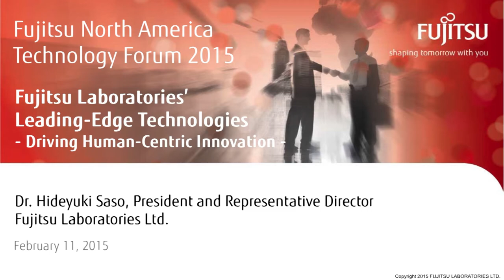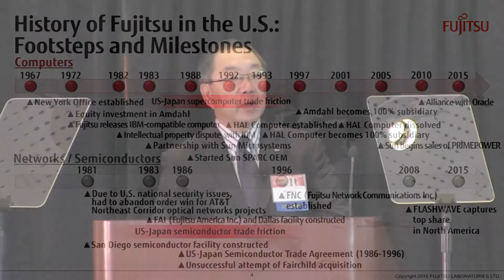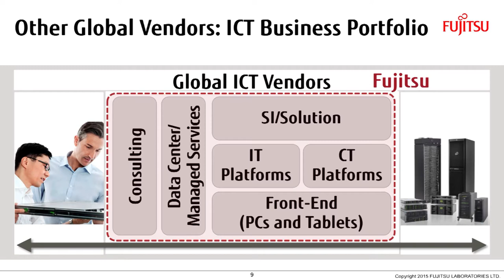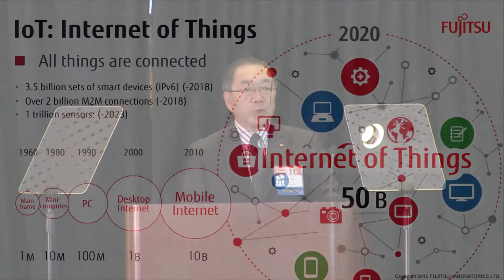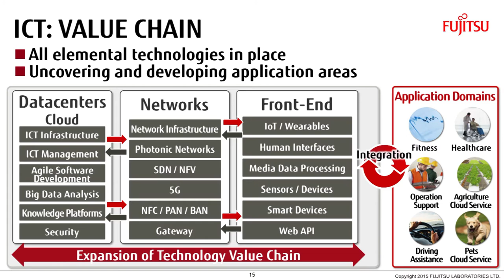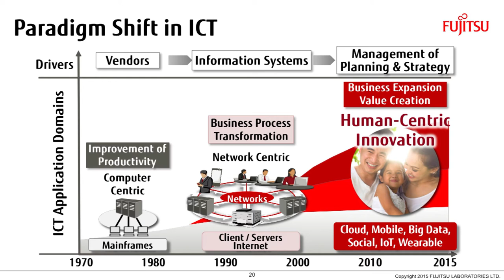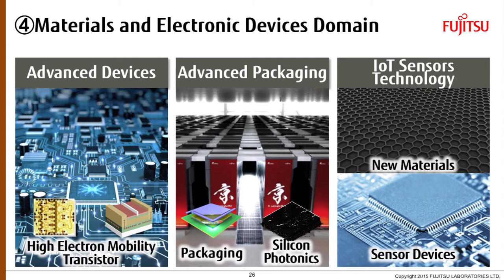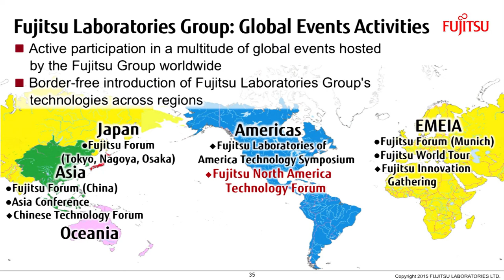“Fujitsu Laboratories’ Leading-Edge Technologies – Driving Human-Centric Innovation”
Keynote: Dr. Hideyuki Saso, President and Representative Director, Fujitsu Laboratories Ltd.